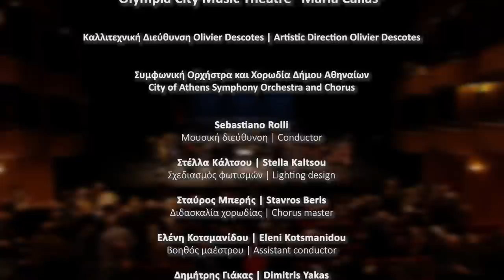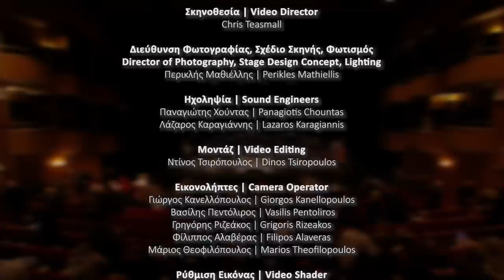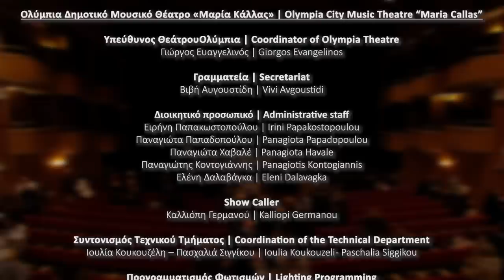Olympia | TRIBUTE TO MARIA CALLAS 100 YEARS FROM HER BIRTH | Olympia City Music Theatre 2023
Olympiacitymusictheatre Olympia | Olympia City Music Theatre Maria Callas 2023

CYCLE: MARIA CALLAS

City of Athens Symphony Orchestra & Chorus

In the frame of the anniversary of the 100 years from the birth of Maria Callas, the Symphony Orchestra and the Chorus of the City of Athens present a concert that pays tribute to the great diva of opera. Arias and pieces from operas that Maria Callas had interpreted, having performed in both musical and stage terms, in her own unique way are being presented in this tribute, with the participation of three distinguished opera singers, in a performance directed by the Italian conductor Sebastiano Rolli.

There will be presented pieces of works by Verdi, Gluck, Cherubini, Mascagni, Mozart, Bellini, Bethoven, Donizetti, Puccini and Rossini.

Solists: Karine Deshayes, mezzo-soprano Klára Kolonits, soprano Maritina Tampakopoulos, soprano

Chorus master: Stavros Beris

Conductor: Sebastiano Rolli

TIME : 20:30

ΚΥΚΛΟΣ: ΜΑΡΙΑ ΚΑΛΛΑΣ

Συμφωνική Ορχήστρα & Χορωδία Δήμου Αθηναίων

Με αφορμή τη συμπλήρωση 100 ετών από τη γέννηση της Μαρίας Κάλλας, η Συμφωνική Ορχήστρα και η Χορωδία του Δήμου Αθηναίων παρουσιάζουν μία συναυλία-φόρο τιμής στη μεγάλη ντίβα του λυρικού τραγουδιού. Άριες και αποσπάσματα από όπερες τις οποίες ερμήνευσε, τόσο μουσικά όσο και σκηνικά, με τον δικό της μοναδικό τρόπο η Μαρία Κάλλας παρουσιάζονται στο αφιέρωμα αυτό, με τη σύμπραξη τριών διακεκριμένων λυρικών τραγουδιστριών, υπό τη διεύθυνση του Ιταλού αρχιμουσικού Sebastiano Rolli.

Θα παρουσιαστούν αποσπάσματα από έργα των Βέρντι, Γκλουκ, Κερουμπίνι, Μασκάνι, Μότσαρτ, Μπελίνι, Μπετόβεν, Ντονιτσέττι, Πουτσίνι, Ροσσίνι.